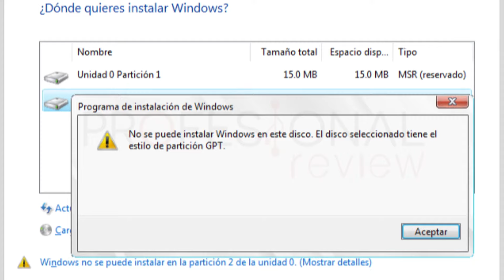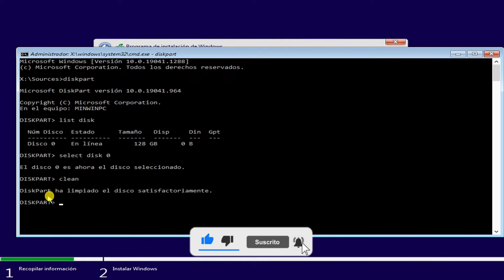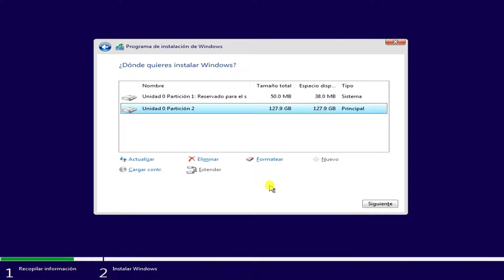Solución ✅ No se puede instalar Windows en este disco. Tiene el estilo de partición GPT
Solucion :
✅ No se puede instalar Windows en este disco. Tiene el estilo de partición GPT.
✅No se puede instalar Windows en este disco. El disco  seleccionado tiene una tabla de particion de MBR.En sistemas EFI, Windows solo se puede instalar en discos GPT. Borrar Formato